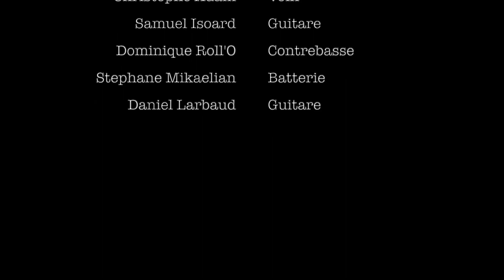French kiss # 304 : "Ça balance terrible" (Marcel Zanini / Blue Bako's family cover)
Réalisation: Christophe Adam
Graphisme: Jacques Moiroud
Vidéo/Son: Christophe Adam
Web: Félix Adam

Ca balance terrible  (Marcel Zanini/ Michel Rivgauche)

Sur le tabouret ou je suis assis
A petites gorgées je bois mon Whisky
C’est pas pour danser que je suis ici
Mais pour leurs 33 high fidelity

Oh oui
Ca balance terrible, ça balance terrible
Terrible ce que ça balance c’est pas pour dire mais
Ca balance terrible

J’avoue que j’aime bien voir danser Suzy
Moulée dans un pull rayé noir et gris
J’regarde son boule et puis je me dis

Je viens de terminer mon 4 ème Whisky
Tiens v’la le barman avec son sosie
Pardon Monsieur ou est la sortie